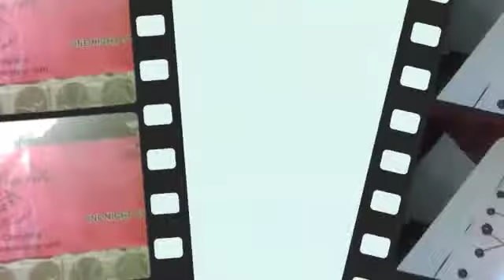DEATH @ LABELLA VITA